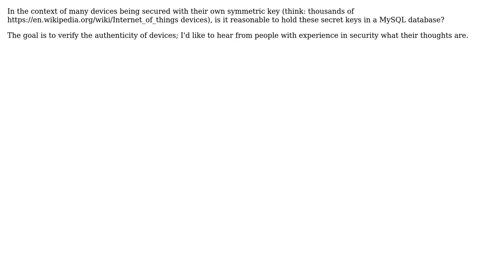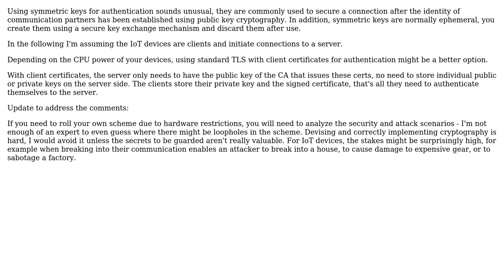Software Engineering: Storage of Per-Device Keys in Database?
With thanks & praise to God, and with thanks to the many people who have made this project possible! | Content (except music & images) licensed under CC BY-SA | Music | Images & others | With thanks to user Hans-Martin Mosner user Alexandre Cassagne and the Stack Exchange Network Trademarks are property of their respective owners. You are responsible for your own actions.